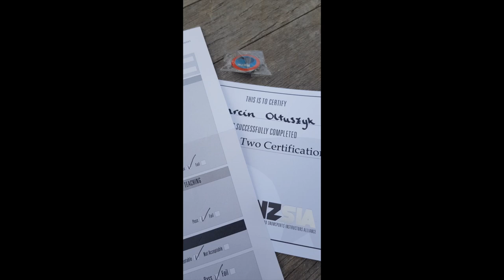NZSIA LEVEL 2 COURSE AT CORONET PEAK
🇵🇱 Zapraszam do obejrzenia materiału z Coronet Peak. Jest to flagowy ośrodek narciarski w Nowej Zelandii, ściągający do siebie turystów z całego świata. Ciekawe trasy i piękne widoki to coś co na pewno wyróżnia to miejsce. W filmie przedstawiam drogę z Queenstown do Coronet Peak oraz opowiadam o egzaminie instruktorskim na Level 2 NZSIA.

🇬🇧 I invite you to watch the material from Coronet Peak. It is one of the main ski resort in New Zealand, attracting tourists from all over the world. Interesting routes and beautiful views are something that definitely distinguishes this place. In this episode I am presenting road from Queenstown to Coronet Peak and talking about NZSIA Level 2 exam.

Spis

0:00 - 1:55 - Day 4
1:56 - 6:18 - Porównanie programu SITN i NZSIA
6:19 - 13:04 Droga z Queenstown do Coronet Peak, o poruszaniu się po NZ
13:05 - 16:43 Tuż przed egzaminem. O technice jazdy NZSIA.
16:44 - 17:56 O jeździe samochodem na stoki narciarskie
17:57 -  22:55 Egzamin!
Zapraszam do wspólnego podróżowania i szusowania na nartach w Nowej Zelandii. Zobacz jak wygląda narciarstwo na drugim końcu świata.

NARCIARSTWO  -  PODRÓŻE
SKIING - TRAVELLING